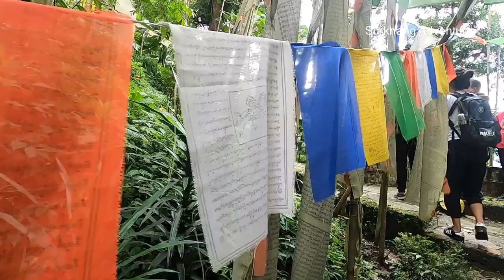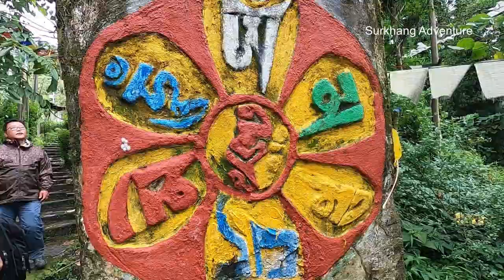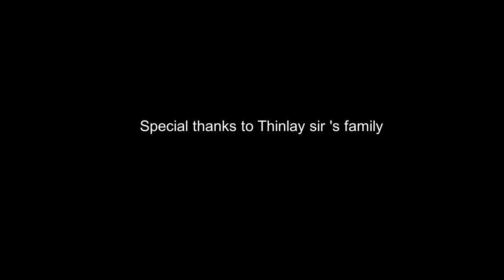Oldest Monastery of Singhik,North -Sikkim on world Photography Day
Singhik village is located near Mangan which is headquarter of North District and its 3hours drive from Gangtok and 5km from Mangan.The area mostly populated by Lepcha tribal communities and the area is well connected by road.This area is coming up with village tourism where you can experience the Lepcha way of life with so many interesting places to explore.surkhangadventure pcos pempatshering karmatempo drwangyal sheela barun eden thinlay shinghik nortsikkim surkhang surkhangadventure adventure#